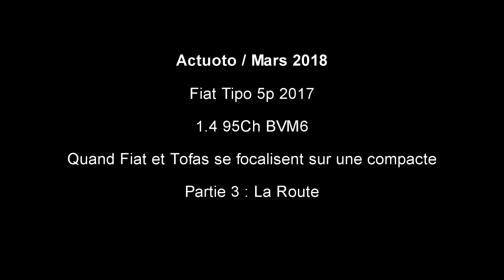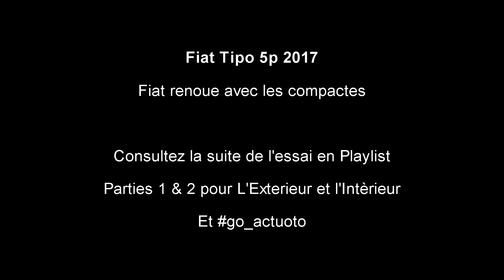Actuoto : Fiat Tipo II 5 portes, le retour du phoenix. La Route (3/3)